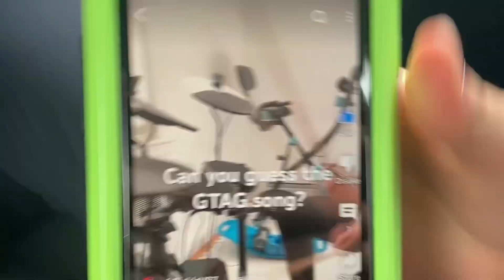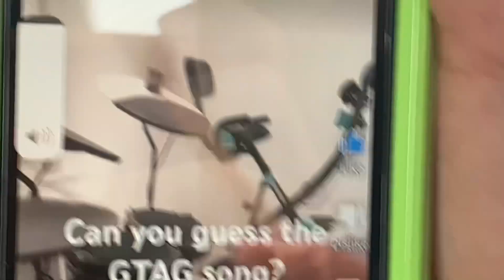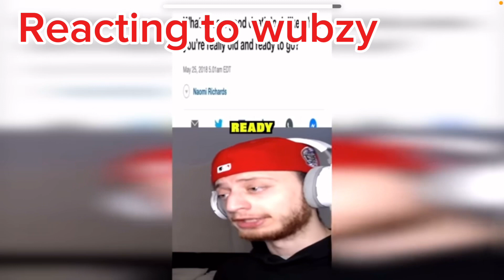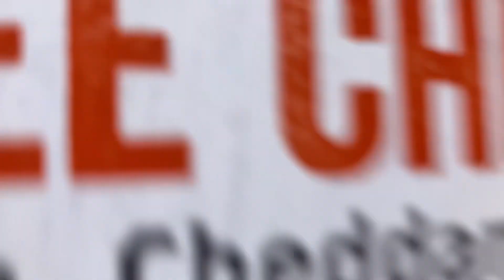I SAW THE GORILLA TAG MOVIE